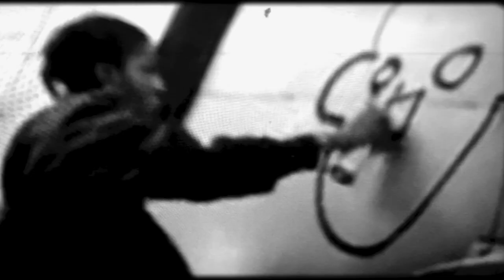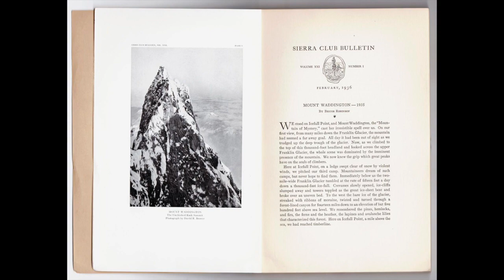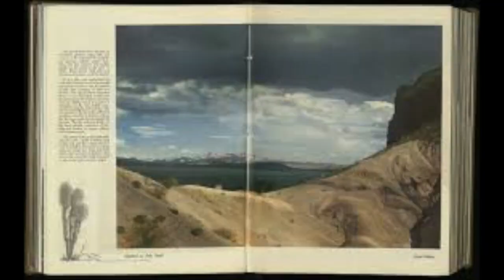Ansel Adams | Art 101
Inspired by "the real life" Peter Griffin (of Family Guy fame), Mr. Burgher looks into the photographic history and background of the legendary photographer, Ansel Adams.

0:00 - Welcome Scholars
1:07 - Introduction to Ansel Adams
1:52 - Early Years
3:36 - Group f/64
5:04 - Commercial Work
9:28 - Recognition & Legacy
10:37 -  End Credits

✉️🐌📨 Snail Mail 📨🐌✉️
Mr. Burgher